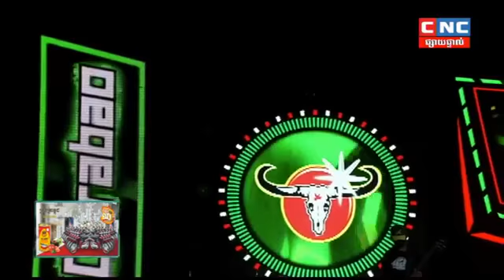ស្នេហ៍ឯកា_ លន់សុបិណ្ឌFT អ៊ុងសុវណ្ណារិទ្ធ